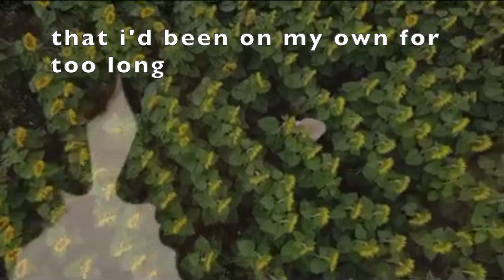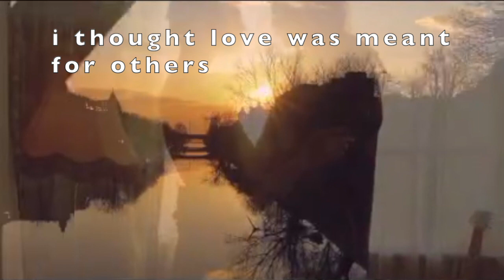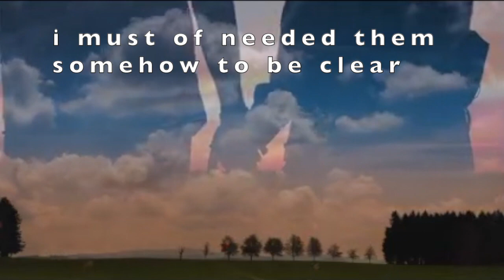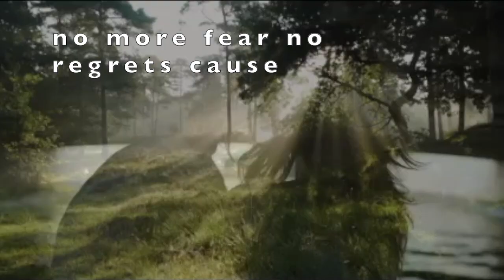Hilary Fonda Webb "Love Has Found Me A Home"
a song about finding true love not only with another person but with yourself.

credits
released March 21, 2023
vocals :Hilary Fonda Webb
Guitar: Tate Peterson
Piano: Jenny Conlee-Drizos
Violin: Kyleen King
French Horn: Victor Nash
license

TRUE LOVE ITS HERE AND NOW I CAN SEE
MY HEART SAW CLEAR WHILE MY HEAD WOULDN'T BELIEVE

I THOUGHT LOVE WAS MEANT FOR OTHERS
THAT I”D BEEN ON MY OWN FOR TOO LONG

WHAT A FEELING THIS IS NOW
FLOATING OUT IN YOUR ARMS
NO MORE FEAR NO REGRET CAUSE
THIS IS WHERE I BELONG
LOVE’S FOUND ME A HOME

I COULDN’T HAVE KNOWN HOW GOOD THIS WOULD FEEL
IT’S TRUE WHAT THEY’VE SAID YOU JUST KNOW WHEN ITS REAL

ALL THOSE YEARS PAST JUST FADE
THANKFUL THEY BROUGHT ME HERE
I MUST OF NEEDED THEM SOMEHOW

Amazon Music